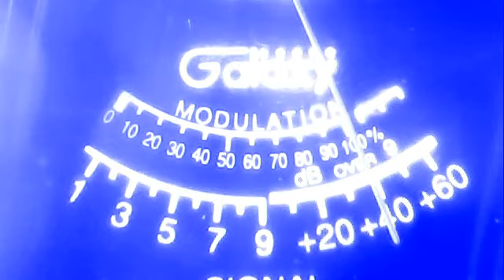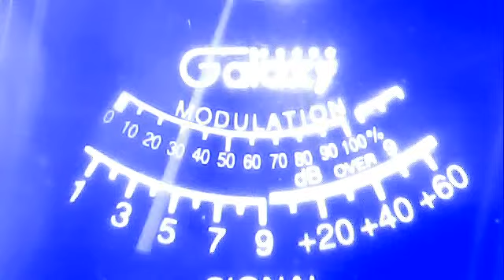218 texas--181 texas--snake dr. va